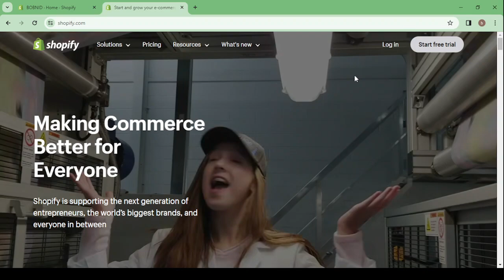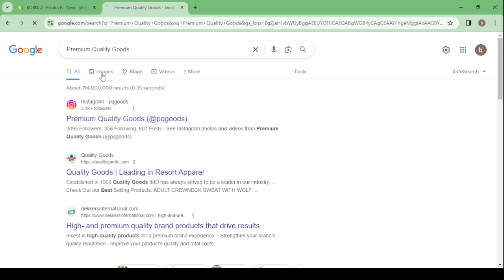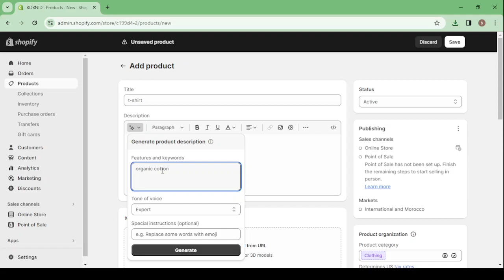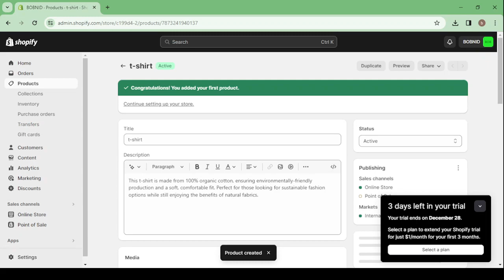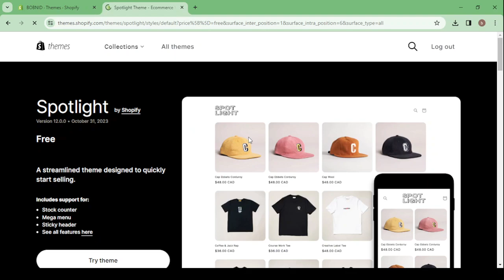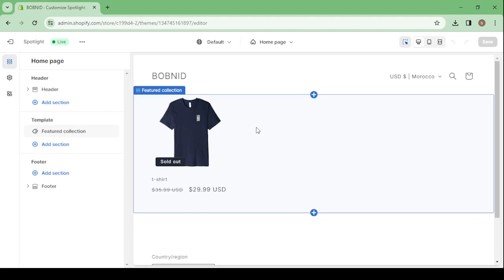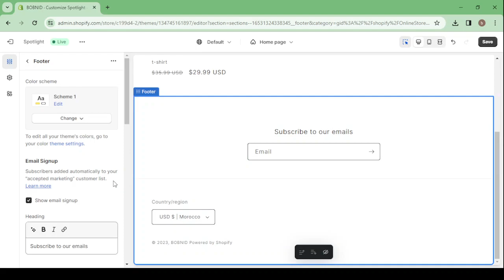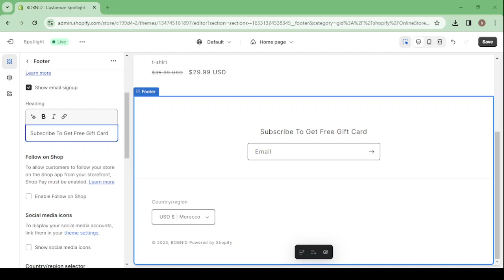How To Create a Premium Quality Goods Store on Shopify and Make Money Online 2024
in this video we discuss :

Enter the realm of luxury and exclusivity by creating your specialized premium quality goods store on Shopify. This comprehensive guide provides a step-by-step walkthrough, from setting up your Shopify platform to sourcing top-tier, high-value products while optimizing your store for maximum profitability. Learn how to curate an exquisite collection, design an elegant storefront, and implement effective marketing strategies utilizing influencer collaborations, targeted advertising, and exceptional customer service. Whether you're passionate about luxury goods or aiming to tap into the upscale market, this tutorial equips you with the essential tools and insights to establish a successful online business. Start catering to discerning customers with your curated selection of premium quality goods and pave the way to online success today!